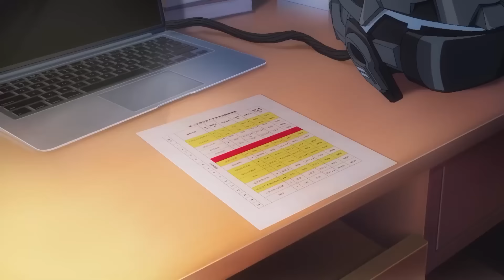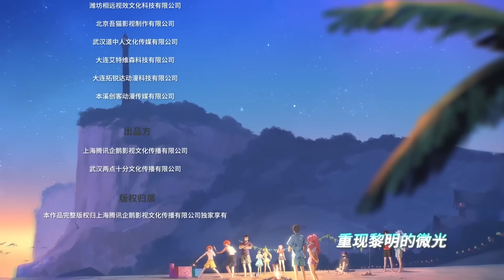[VIETSUB] Cận Chiến Pháp Sư - Tập 13 | Hoạt Hình Trung Quốc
30 phim hoạt hình 3d trung quốc hay nhất